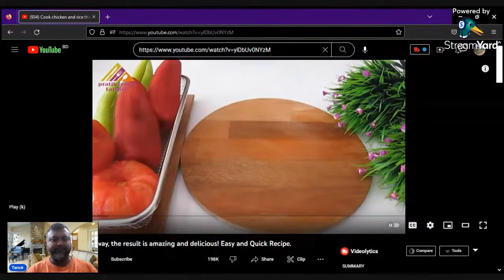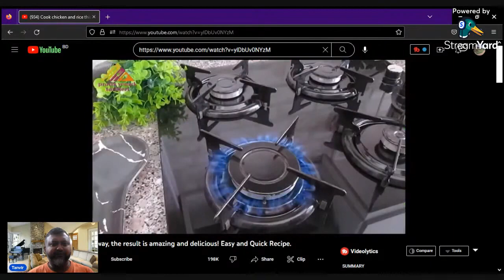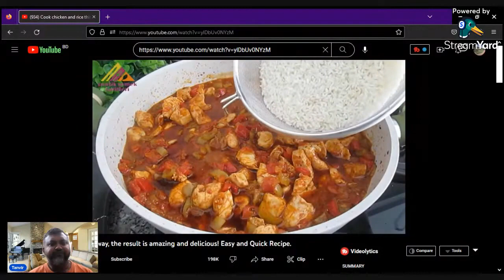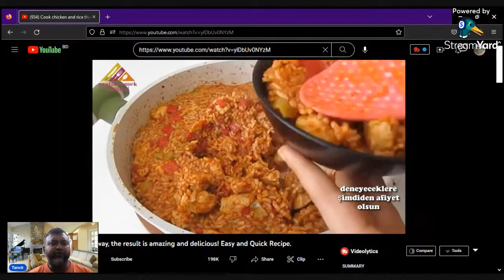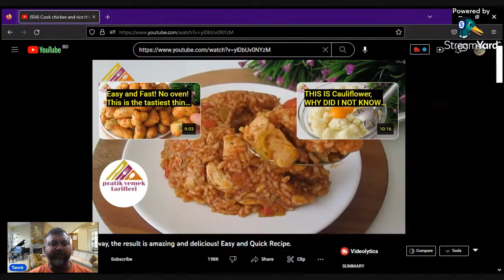Chicken Fillet, Tomato cooked with Rice_ newreipe.